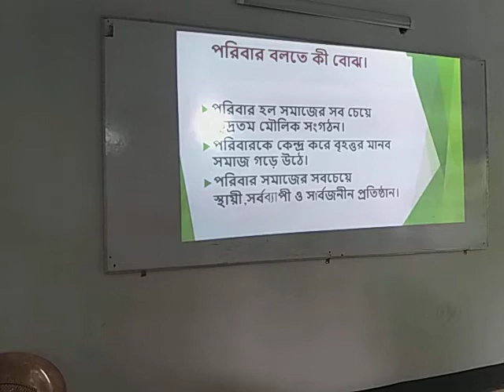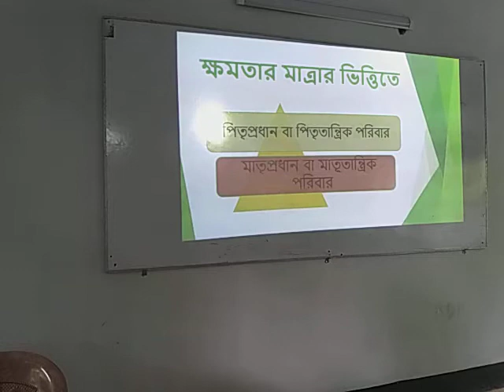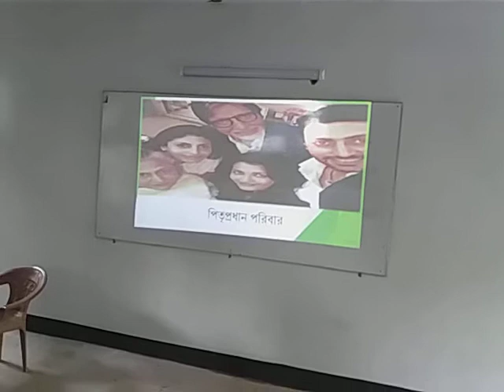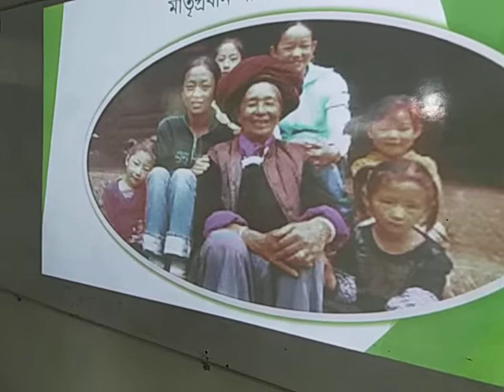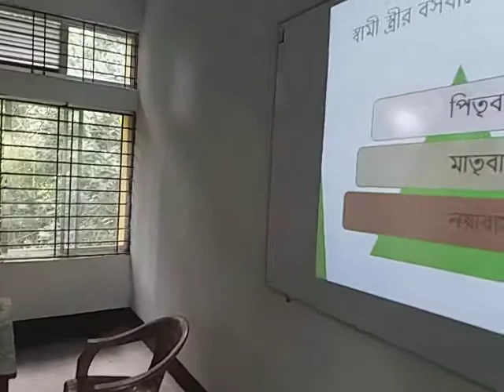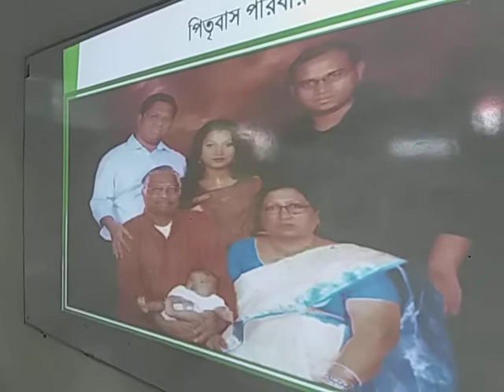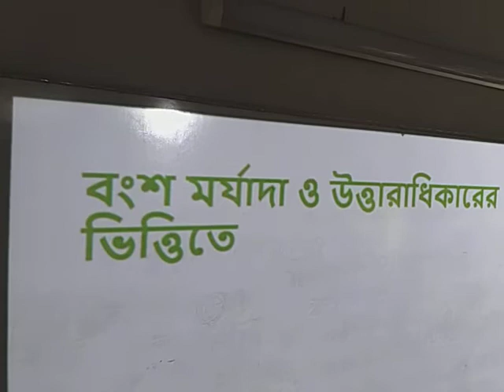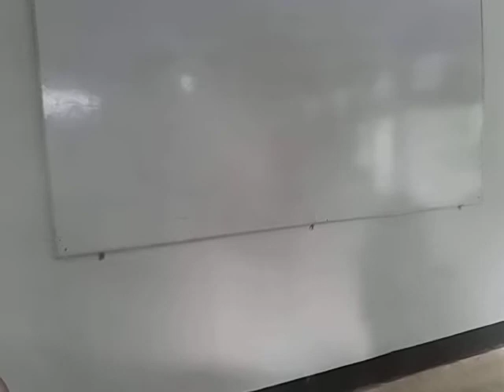sociology 1st paper, govt phultala mahila college